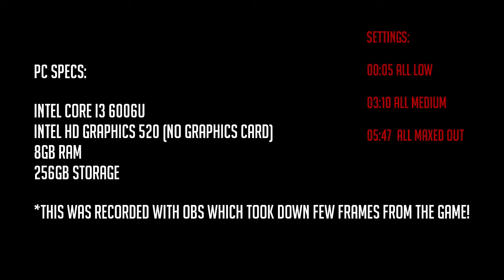Can Sims 4 Run on a 200$ Laptop? 9 fps on sims 4 with a cheap laptop?!